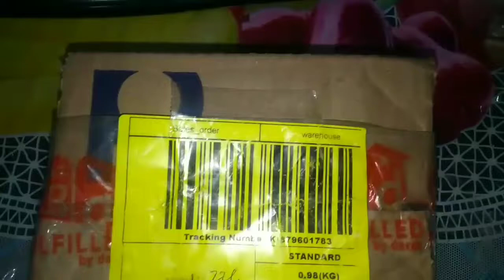Gimble in just RS.189 | Gimble Unboxing & Review | 2021 | Every Tech